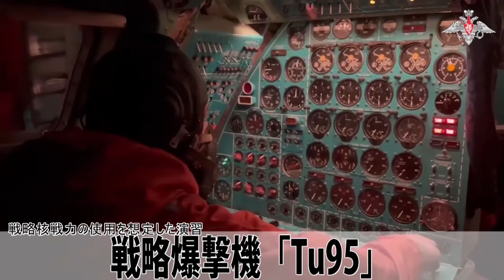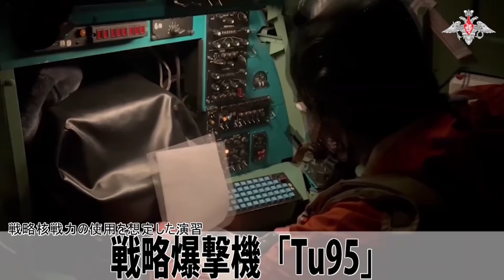オホーツク海で潜水艦から弾道ミサイル発射 ロシアが“戦略核演習”―「大規模な反撃」を想定 陸からも空からも次々と…核戦力誇示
ウクライナ侵攻を続けるロシアは10月29日、北海道に面したオホーツク海などで、戦略核戦力の演習を行ったと発表しました。「大規模な反撃」を想定したもので、大陸弾道ミサイル（ICBM）や巡航ミサイルを発射し、核戦力を誇示しました。

潜水艦から発射…光の矢が雲突き抜ける

　国防省は演習を動画で公開しました。オホーツク海では戦略原子力潜水艦から潜水艦発射弾道ミサイル（SLBM）「ブラワ」を発射。穏やかな波間から打ち上げられた1つの光が雲を抜けて空高く飛んでいく様子も映し出されました。

極東に向けて核弾頭搭載可能なミサイル

　ロシア北西アルハンゲリスク州のプレセツク宇宙基地からは極東カムチャツカ半島に向けて核弾頭が搭載できる大陸間弾道ミサイル（ICBM）「ヤルス」が発射されました。

　また、戦略爆撃機「Tu-95」も演習に参加し巡航ミサイルを発射しました。

プーチン大統領「核使用は国家の安全確保のため」

　ベロウソフ国防相は演習の目的を「敵の核攻撃に対する大規模な反撃」を想定したものだとし、すべてのミサイルが目標に到達したとしています。

　演習に先立ちプーチン大統領は「核兵器の使用は国家の安全を確保するための例外的な措置だ」と演説。「軍拡競争に参入するつもりはないが、必要十分な水準の核戦力を維持する」と主張しました。

戦略核演習」は侵攻後3年連続…欧米をけん制

　ロシアが戦略核戦力の使用を想定した演習はウクライナ侵攻開始後、3年連続です。

　プーチン大統領はことし9月、核兵器の使用条件を定めた「核ドクトリン」を改定する方針を表明し、ウクライナを支援する欧米諸国も核攻撃の対象になることを示唆しています。